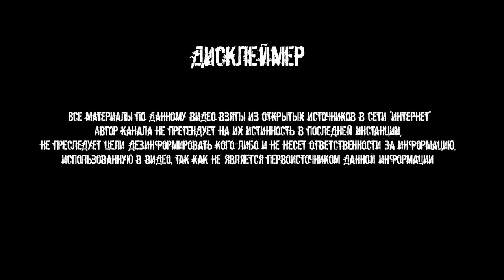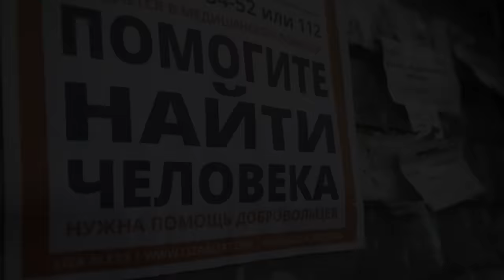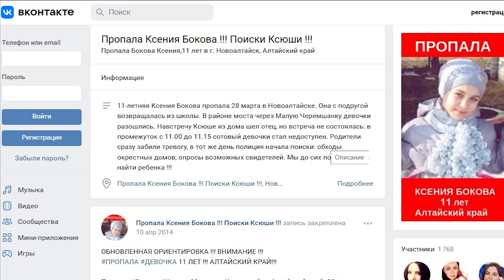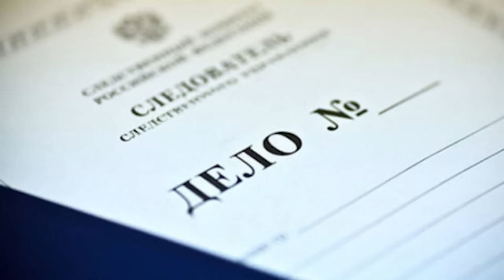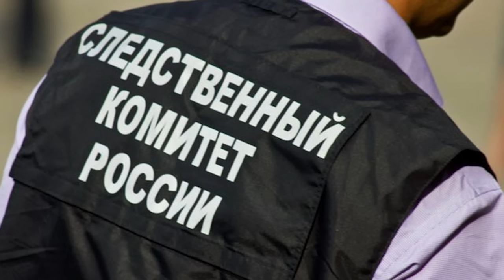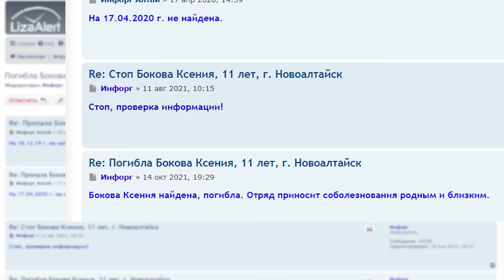Ее искали 7 лет. Загадочное исчезновение Ксюши Боковой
28 марта 2014 года в Новоалтайске Алтайского края пропала 10-летняя Ксюша Бокова. Девочка возвращалась с подругой из школы, потом они разошлись, и до дома ей оставалось пройти 200 метров и перейти мост.